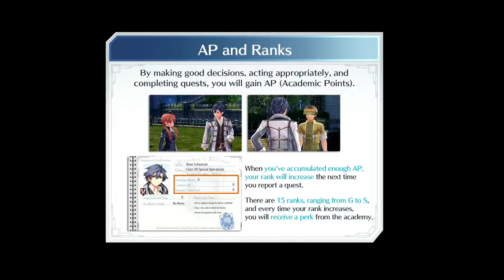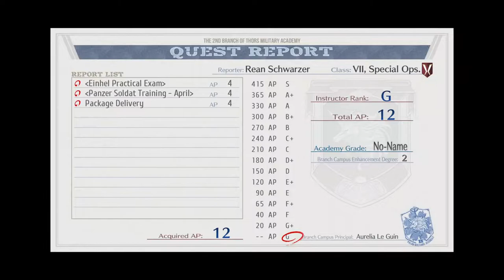The Legends of Heroes: Trails of Cold Steel III (PS5) (FULL GAMEPLAY) // Part 4 // Soldat Training